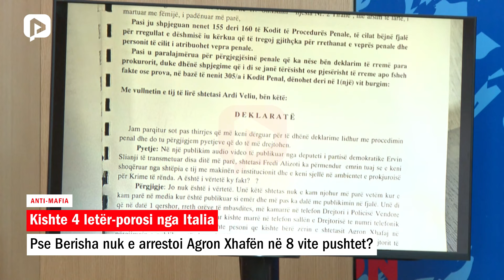Pse Berisha nuk e arrestoi Agron Xhafën në 8 vite pushtet, edhe pse kishte 4 letër-porosi nga Italia